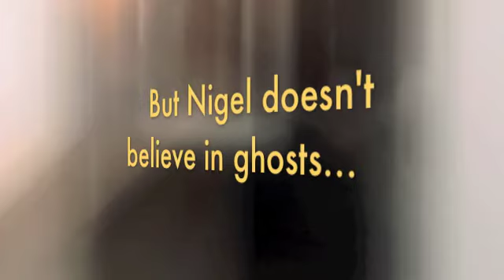Haunted - Book Trailer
A book trailer I created for my novel, Haunted.

Available in Kindle format (also readable on smartphones, iPad, Mac, or PC with free apps from Amazon):

Nigel Price has MURDER on his mind.

He can run but he cannot hide. Nigel's past has come back to haunt him. The truth is, his past has never left him... it follows him without remorse, catching him at every turn. There is no escape.

Regret, guilt, nightmares, despair... these fill his every waking hour and disturb his sleepless nights.

Take a trip inside Nigel's mind, in this dark, psychological thriller with a paranormal twist.